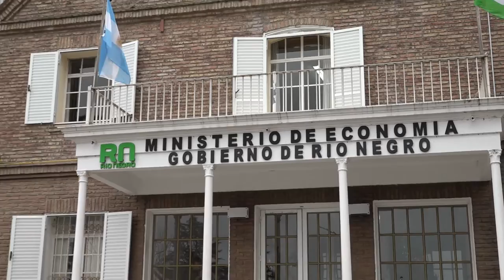EL GOBIERNO DE ARABELA CARRERAS PRESENTO NUEVA OFERTA SALARIAL A GREMIOS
En el reinicio de las negociaciones paritarias, el Gobierno Provincial presentó una nueva oferta salarial a los gremios estatales, luego de un profundo análisis de la situación económica de la provincia y el país.
El mismo ofrecimiento fue planteado por el Gobierno Provincial en la reunión de la Mesa de la Función Pública con los gremios ATE y UPCN y en la paritaria docente con el sindicato UNTER.
La propuesta consistió en llegar a un 50% de aumento al mes de septiembre para las categorías más bajas, con el pago de sumas fijas de $5.000 y $6.000 en agosto y septiembre.
Luego de escuchar las inquietudes del sector sindical, vinculadas a la necesidad de los trabajadores y a los últimos indicadores inflacionarios, se dispuso pasar a un cuarto intermedio hasta el martes 19 a las 10hs, donde el Gobierno presentará una nueva propuesta superadora.
Participaron del encuentro de la Mesa de la Función Pública, el ministro de Gobierno y Comunidad, Rodrigo Buteler; el secretario de Hacienda, Nicolás Martin; la secretaria de la Función Pública, Liliana Arriaga; el secretario general de ATE Río Negro, Rodrigo Vicente y el secretario gremial de UPCN Río Negro, Luis Rosas.
“En el contexto económico actual es importante mantener el diálogo de forma constante. Por eso planteamos revisiones trimestrales, que acompañen a los trabajadores evitando la pérdida de su poder adquisitivo, pero siempre garantizando el pago en tiempo y forma de los salarios”, explicó el Ministro Buteler.

La paritaria docente pasó a cuarto intermedio hasta el martes

En tanto, las negociaciones paritarias entre el Ministerio de Educación y Derechos Humanos y el gremio UNTER también pasaron a un cuarto intermedio hasta el próximo martes.
En este ámbito, también se presentó una propuesta para llegar a un 50% de incremento salarial para el cargo testigo en el tercer trimestre del año.
Además de exponer el ofrecimiento salarial, el titular de la cartera educativa, Pablo Nuñez, ponderó el ámbito de la paritaria nacional docente como piso de negociación, a la vez que destacó el esfuerzo presupuestario del Gobierno Provincial desde octubre de 2021 a la fecha, que ha permitido mejorar la calidad del salario con un aumento del 100% entre componentes remunerativos y no remunerativos.
Asimismo, Educación propuso la concreción de encuentros de política educativa con el sector gremial, como complemento de las mesas bilaterales de trabajo que se vienen desarrollando.
El encuentro paritario estuvo encabezado por el ministro de Trabajo, Jorge Stopiello. Acompañaron al Ministro Nuñez, los secretarios de Educación, Duilio Minieri, y de Administración Financiera, Miguel Cruz; el vocal Gubernamental del Consejo Provincial de Educación, Alejandro Bustos, y el secretario General de ese cuerpo, Leonardo López.